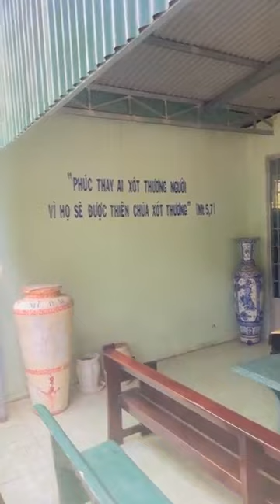PHÁT QUÀ CHÚA NHẬT ĐẦU THÁNG 5 TẠI CƠ SỞ BÁC ÁI ĐAMINH TAM HẠP (7/5/2023)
Tu xá Thánh Gia Thịnh, xã Hòa Hội, huyện Châu Thành, tỉnh Tây Ninh.